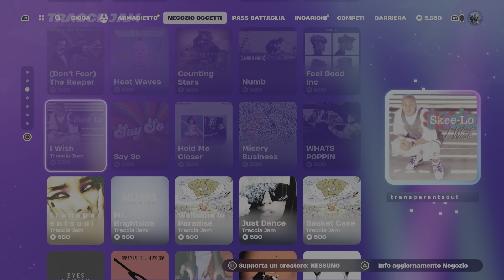FORTNITE SHOP 18/04/2024 NEGOZIO OGGETTI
Cosa comprare nel negozio oggetti di fortnite oggi 18 aprile 2024

Fornite miti e mortali, fortnite myths & mortals Capitolo 5 stagione 2, battaglie online

Fortnite è un popolare videogioco online sviluppato da Epic Games. È stato rilasciato nel 2017 ed è disponibile per diverse piattaforme, tra cui PC, console e dispositivi mobili. Il gioco ha rapidamente guadagnato una vasta popolarità in tutto il mondo, diventando un fenomeno culturale e un'icona della cultura dei videogiochi.

Fortnite è un gioco di sopravvivenza e combattimento che combina elementi di sparatutto in terza persona, costruzione e giochi di ruolo. Il gameplay principale si svolge in un'isola virtuale chiamata "Mappa di Battaglia", dove i giocatori si sfidano in un'arena multiplayer online. L'obiettivo è rimanere l'ultimo sopravvissuto o l'ultima squadra in piedi.

Una caratteristica distintiva di Fortnite è la sua meccanica di costruzione. I giocatori possono raccogliere risorse dal mondo di gioco e utilizzarle per costruire strutture come muri, scale e piattaforme. Questa abilità di costruzione aggiunge una dimensione strategica al gioco, consentendo ai giocatori di proteggersi, creare percorsi tattici o raggiungere luoghi altrimenti inaccessibili.

Fortnite offre diverse modalità di gioco, tra cui la popolare modalità Battle Royale, in cui fino a 100 giocatori si sfidano per diventare l'ultimo sopravvissuto. Ci sono anche modalità di gioco cooperative come "Salva il Mondo", in cui i giocatori collaborano per affrontare sfide e sconfiggere nemici controllati dall'intelligenza artificiale.

Il gioco è noto anche per il suo aspetto estetico colorato e distintivo, che include personaggi stilizzati e una grafica vivace. Inoltre, Fortnite è diventato famoso per le sue collaborazioni con celebrità, marchi e franchise di spicco. Ciò ha portato a eventi speciali all'interno del gioco, concerti virtuali e crossover con film, serie TV e altro ancora.

Fortnite ha avuto un impatto significativo sulla cultura popolare, influenzando le tendenze di gioco, la moda e la musica. Ha attratto una vasta base di giocatori di diverse età e ha creato una comunità attiva e impegnata. Inoltre, il gioco ha introdotto nuovi modelli di business nel settore dei videogiochi, come il modello free-to-play con acquisti in-app opzionali per elementi cosmetici.

È importante notare che il panorama dei videogiochi è in continua evoluzione e Fortnite potrebbe aver subito aggiornamenti o cambiamenti significativi dopo la mia data di taglio di conoscenza nel settembre 2021. Pertanto, ti consiglio di consultare fonti aggiornate per informazioni specifiche sullo stato attuale del gioco.

La mia attrezzatura:
Insta360 GO 3
Gopro 8 Hero Black
Drone DJI Mini 2
Zaino per Drone
Microfono per pc
Asta per video